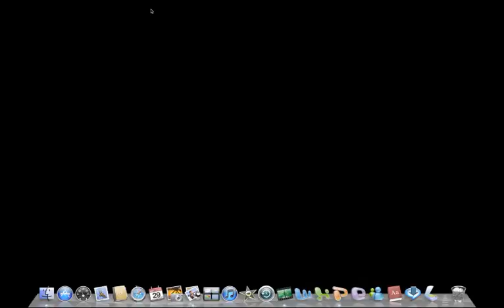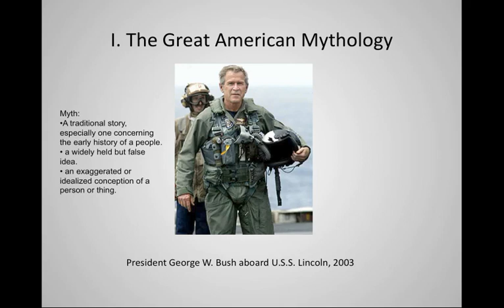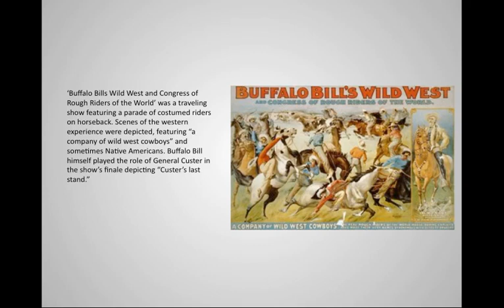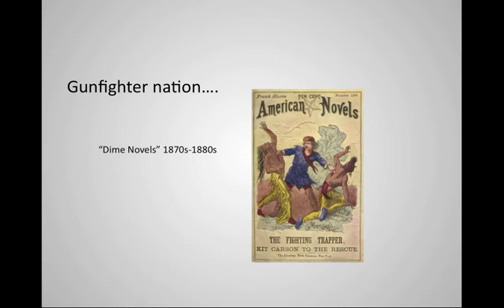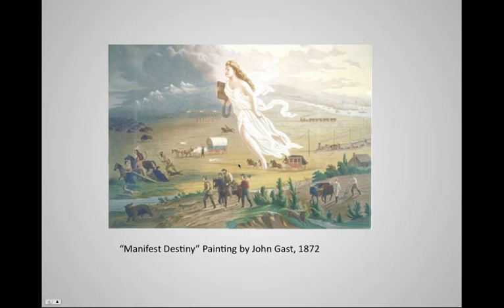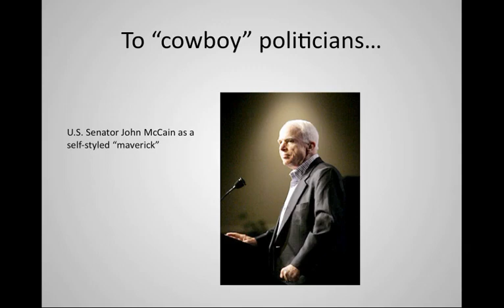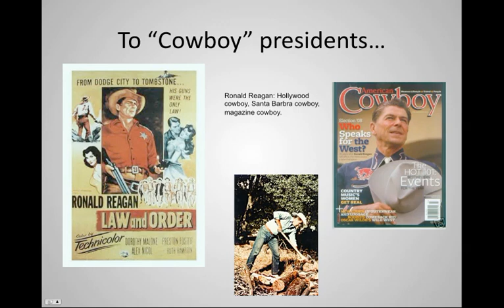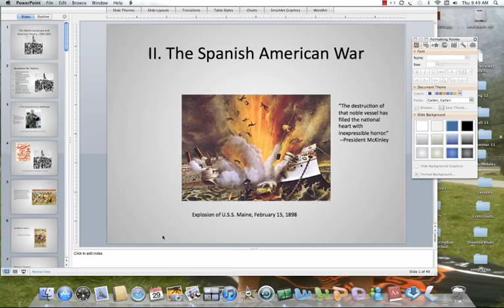Mythic Landscape, Part 1